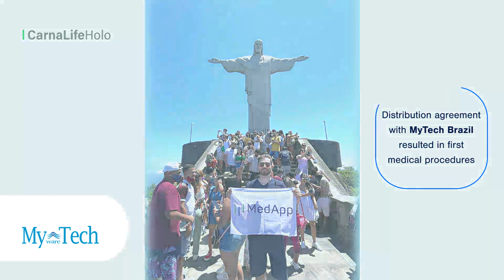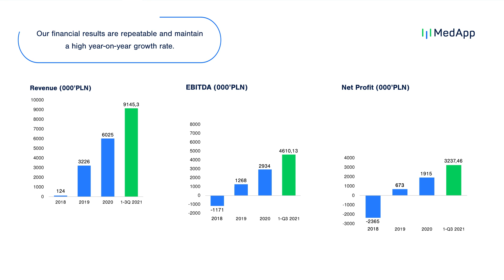MedApp business development in 2021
🏆 The last few months have been full of unique events in MedApp! We invite you to a short presentation of how much our business has developed over the last months.

MedApp empowering people for better health.